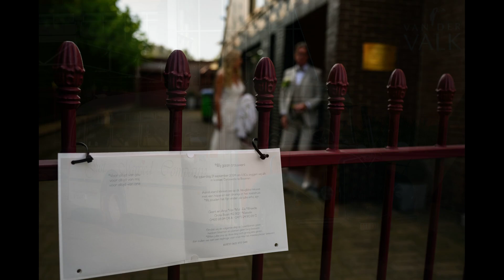Anja & Geert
Ontdek het bijzondere verhaal van Anja en Geert in deze video! Tijdens hun loveshoot leerde ik het paar al een beetje kennen, maar op hun grote dag was het duidelijk: hun liefde straalt echt. Ondanks Anja's controlefreak-neigingen, zorgde onze samenwerking ervoor dat ze volledig kon genieten van deze bijzondere momenten. Haar woorden zeggen genoeg: "Jij geeft me rust." Kijk mee naar hun ontroerende huwelijk en ervaar zelf hoe mooi het leven kan zijn!